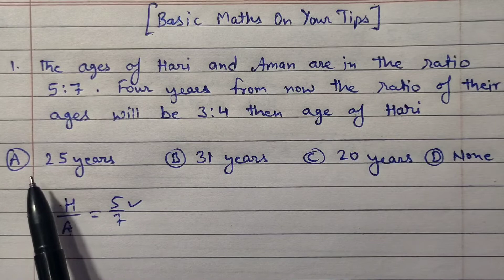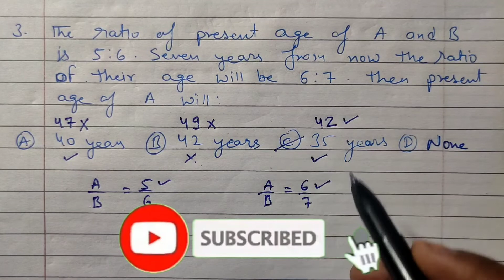Age (आयु )questions trick/age question trick in hindi/maths short trick/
ssc,
cgl,
chsl,
nda,
sbi,
bank po,
hssc,
railway,
alp,
rrb,
rpf,
railway group d,
cds,
kvs,
upsi,
uiicl,
atma,
upsc,
cpo,
clat,
ias,
lic,
patvari,
up police,